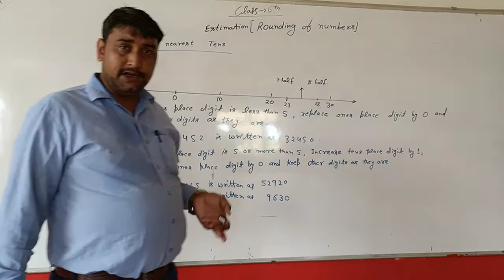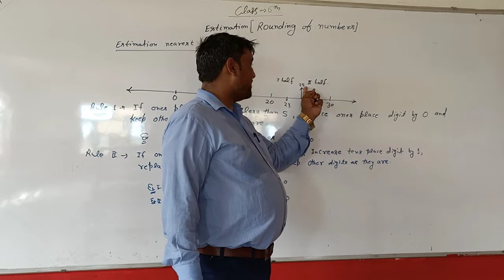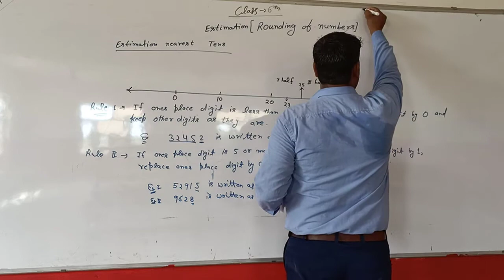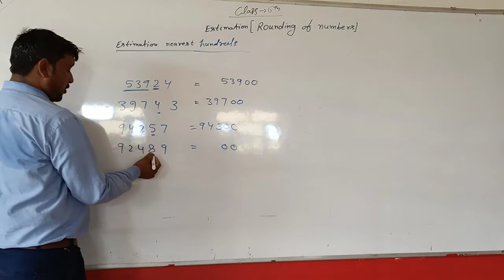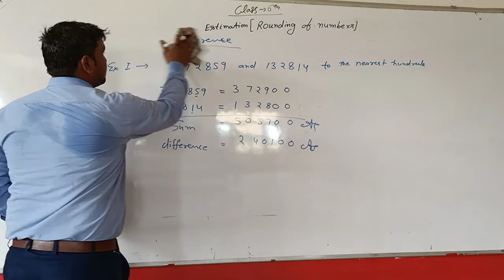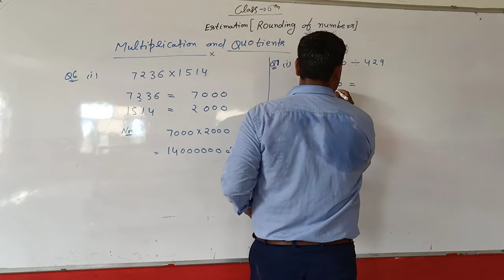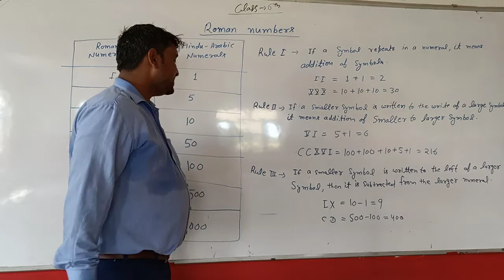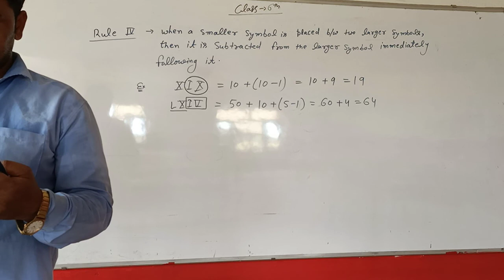Knowing Our Number ll Chaper 1 (Part 2) l Maths l Class 6th ll Real International School,Mathura